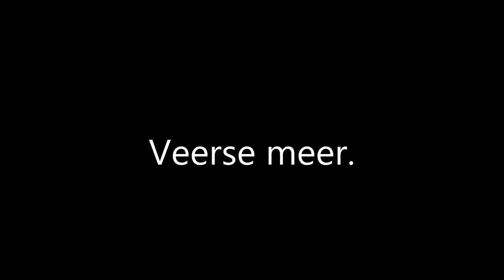Het Veerse Meer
Went a day away to a beautiful lake in the Netherlands.
And filmed once again with my new toy Olympus Tough TG-850